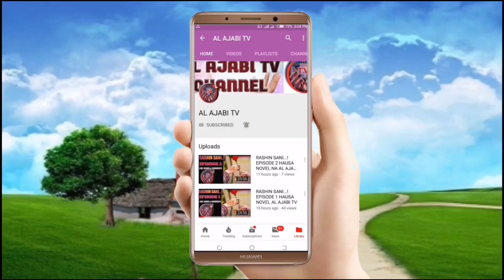Mijin Novel - Episode 18 Hausa Novel Labarin tantagaryar soyayya me tab'a zuciya